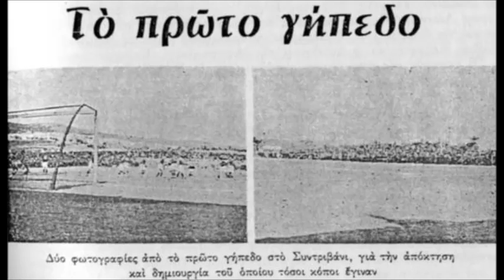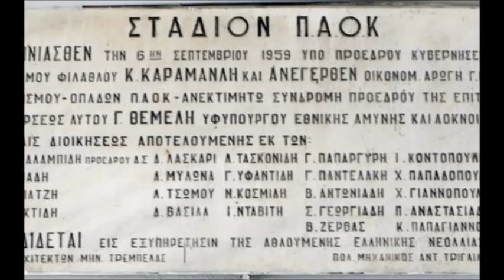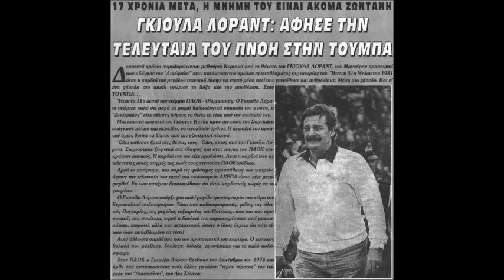Ο Π.Α.Ο.Κ. ειναι η Ιστορια του και ο Λαος του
Και αν η κατασκευή του γηπέδου στην Τούμπα επισκίασε τις ιστορίες για το Συντρβάνι υπάρχουν ακόμα ατάκες που μας το θυμίζουν. Το "ΠΑΟΚ και... ξερό ψωμί" προέκυψε από τους αγώνες που έδινε ο ΠΑΟΚ σ' εκείνο το γήπεδο τα μεσημέρια και ο κόσμος του "Δικεφάλου" έπαιρνε μαζί του και ψωμί το οποίο και έβρεχε με νερό. Αυτό με τη ζέστη και το χρόνο "πέτρωνε" και μας προέκυψε η πολύ γνωστή έκφραση. Δεύτερη ήταν το "και η μπάλα στα... μνήματα" που "γεννήθηκε" όταν ο ΠΑΟΚ νικούσε και επειδή ήθελε να διατηρήσει το υπέρ του αποτέλεσμα πετούσε συνεχώς την μπάλα στο νεκροταφείο που ήταν δίπλα στο γήπεδο.